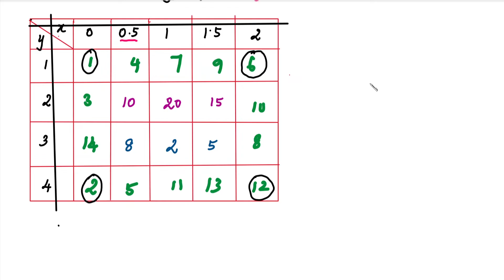SNM | MA3251 | Unit 4 | Double integration |Trapezoidal and Simpson's 1/3 rule Introduction in Tamil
SNM | MA3251 | Unit 4 |  Double integration | Trapezoidal and Simpson's 1/3 rule  Using Calculator